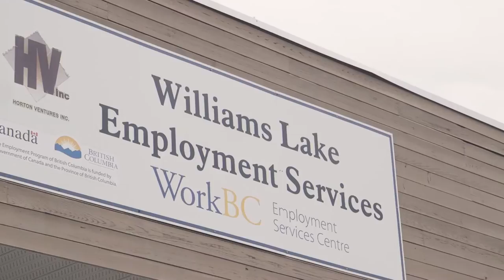Job Creation Partnership project helps weed out invasive species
A $300,000 BC government-funded Job Creation Partnership project gave nine people in Williams Lake, Kamloops and 100 Mile House work experience in fighting invasive species.